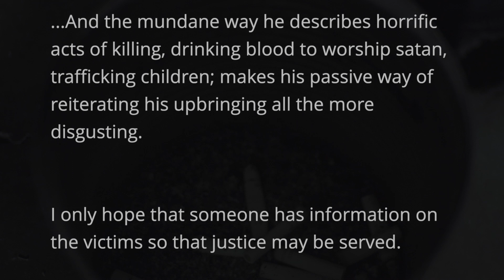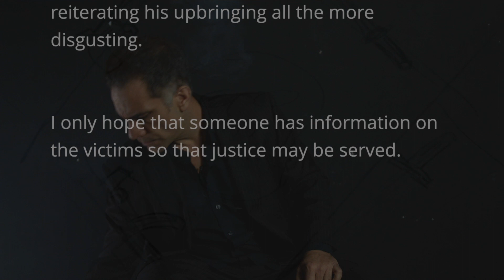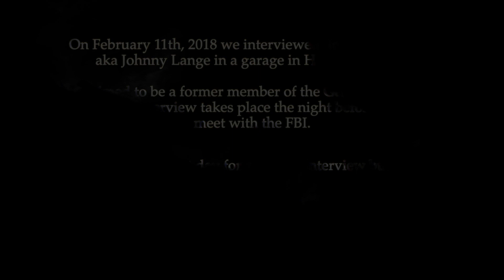Johnny Lange Intro & Titles